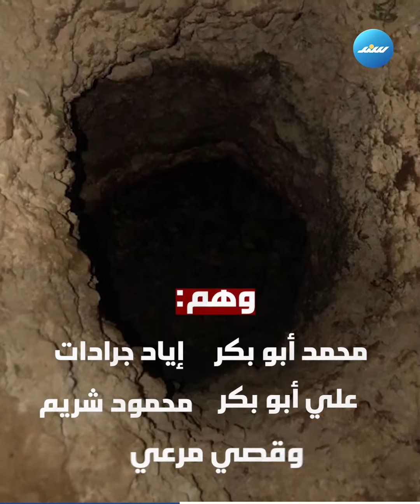محاكمة أسرى "نفق الحرية".. وستشرق الحرية يومًا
تابعت منذ البداية وكالة سند للأنباء أخبار أسرى نفق الحرية حتى الوصول لقرار الحكم عليهم من قبل سلطات الاحتلال الإسرائيلي من خلال الأخبار عبر المنصات المختلفة للوكالة